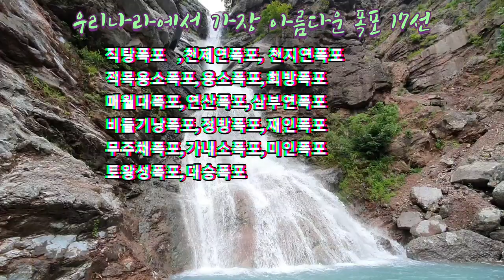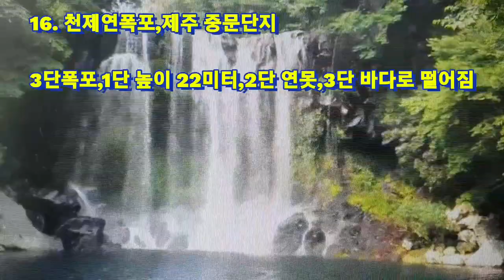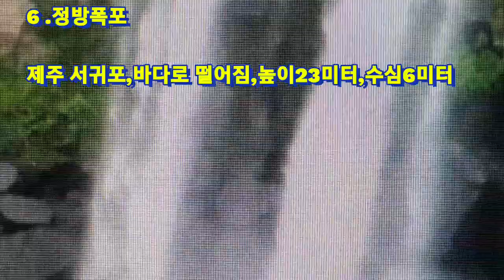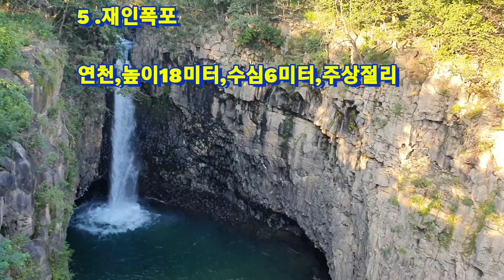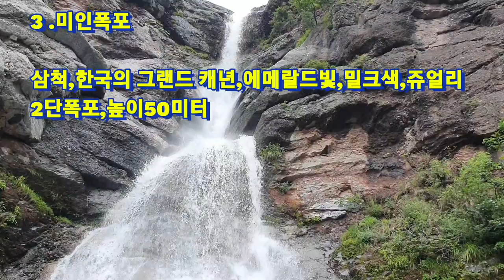[폭포탐방]우리나라에서 가장 아름다운 폭포 17곳을 선정하여 영상으로 만들어 보았다.제주에서부터 강원도까지 아름다운 폭포,The best beautiful fall in korea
우리나라에서 가장 아름다운 폭포는 어디일까?
 한마디로 어디이다라고 하기에는 너무 많은 듯 하여 여러곳의 폭포를 올려 본다
 혹시 이중에서 가장 아름다운 폭포는 어디인지 아니면 더 좋은 아름다운 폭포를 말씀 해 주시면 찾아 가 보려고 합니다
 수십여년의 국내여행을 통하여 본 폭포중에 아름답다고 생각되는 특징이 있는 폭포들중에 제가 가본 곳만 가려서 올려 놓았습니다.
 향후에도 새로운 폭포를 탐방하여 다시 영상을 제작해 보려고 합니다.